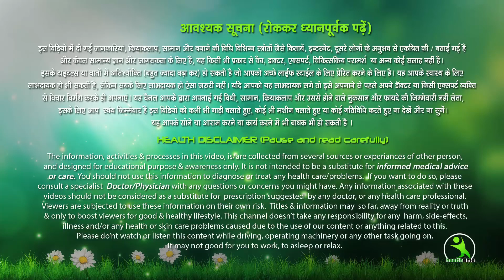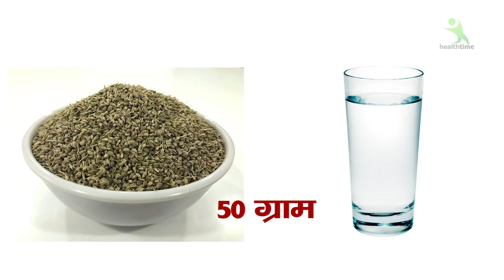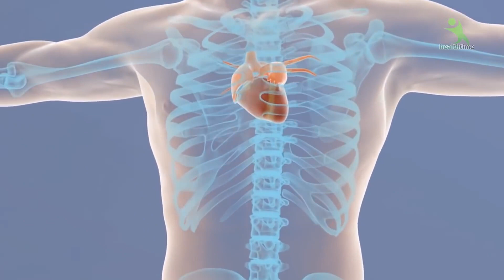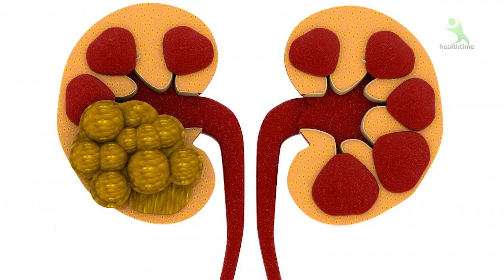घर मे पड़ी अजवाइन का कमाल देखकर में तो हैरान हो गया। OMG इतनी काम की चीज को वेस्ट कर दिया।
अजवाइन को खाने के अलग अलग तरीके हैं अगर आप मेरे बताए तरीके से खाएंगे तो आप इससे अपना वजन कम कर सकते हैं वैसे भी अजवाइन के काफ़ी फायदे होते हैं अजवाइन का यह नुस्खा आप देखकर हैरान रह जाएंगे।।